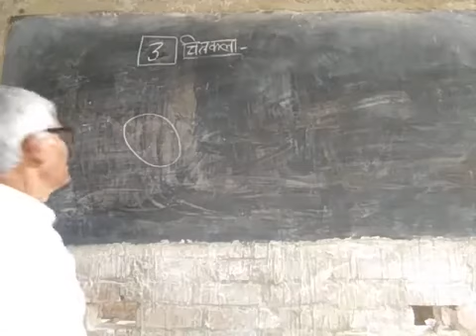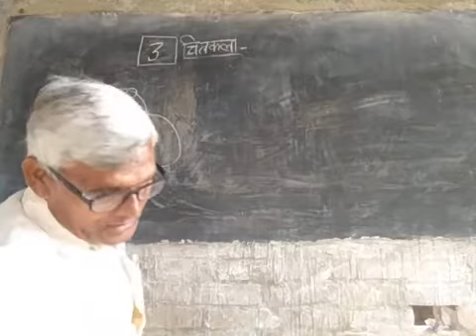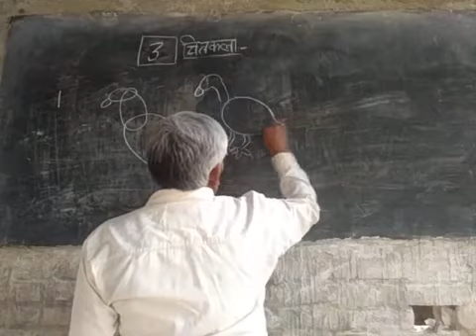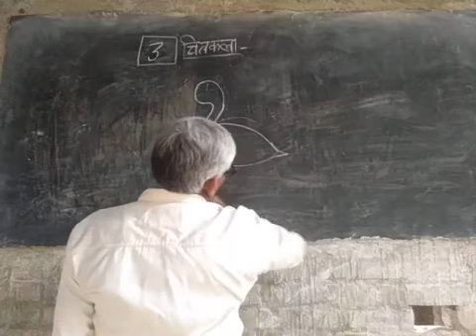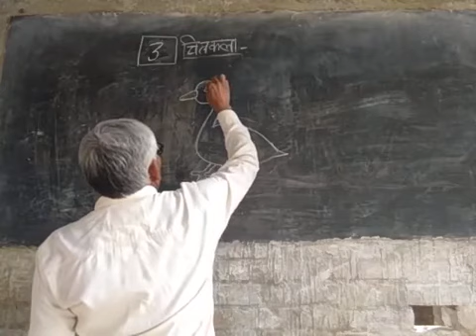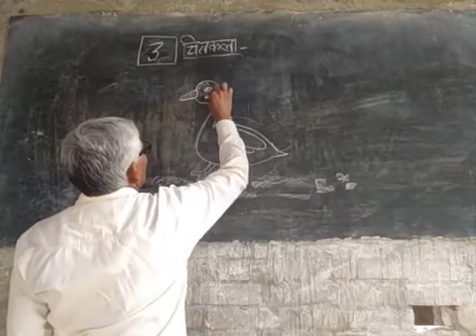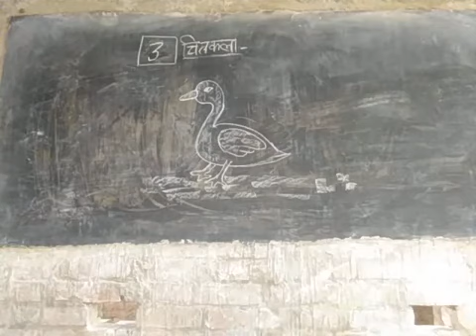Class 3rd Drawing